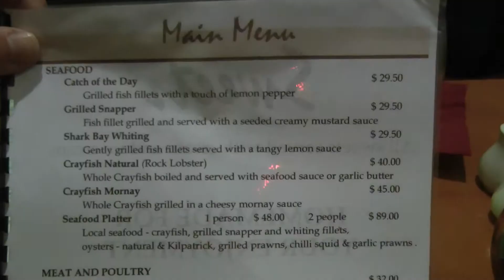Restaurant Old Pearler